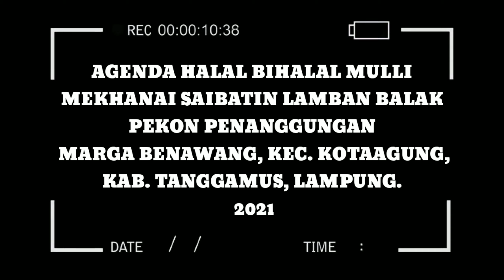ACARA MADANG MULI MEKHANAI SAIBATIN LAMBAN BALAK MARGA BENAWANG - PEKON PENANGGUNGAN 2021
Acara Madang Muli Mekhanai ini dilaksanakan dalam setahun sekali diLamban Gedung/Lamban Balak Pekon Penanggungan Marga Benawang - Kotaagung - Tanggamus - Lampung.
Dimana acara ini rutin dilaksanakan setelah Bulan Suci Ramadhan atau Masuk bulan Syawwal.
Sallam Angkon Kemuakhian Selalu Kanjak Keluarga Besar Saibatin Lamban Balak Pekon Penanggungan Marga Benawang - Kotaagung - Tanggamus - Lampung.